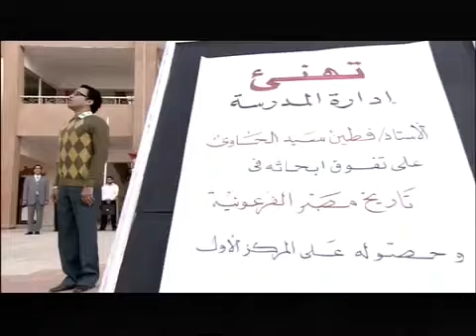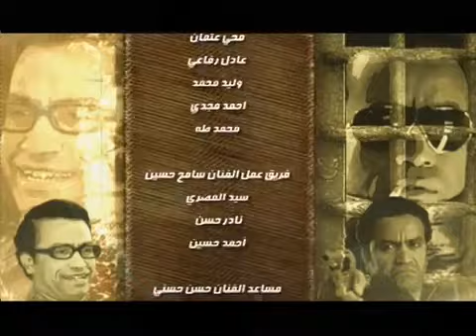ميشو الحاوي مفيش حد اجرىء منه ولو عاوز حاجه بيعملها مهما كانت ايه هي 😎🔥